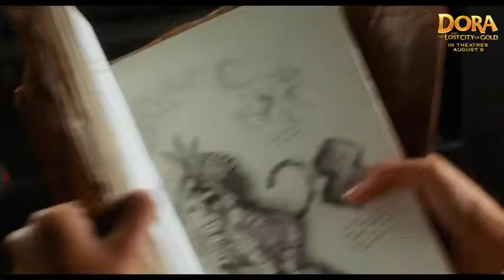DORA The most city of gold | Official Trailer (2019) kids movie HD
DORA The most city of gold | Official Trailer (2019) kids movie